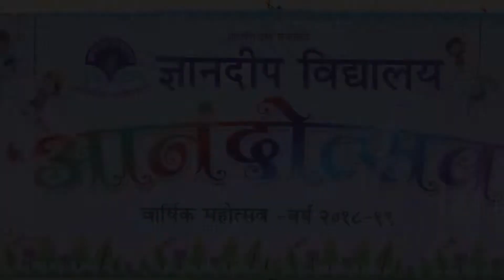16 UDI UDI JAY